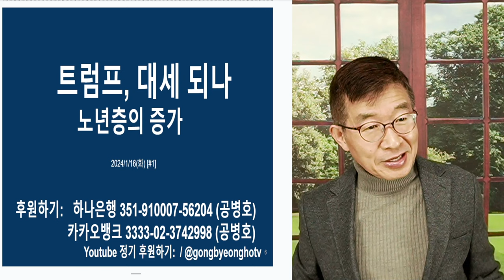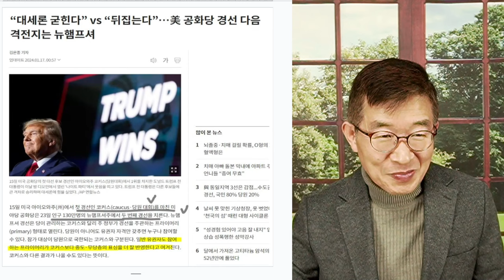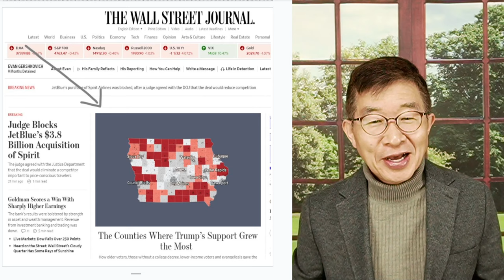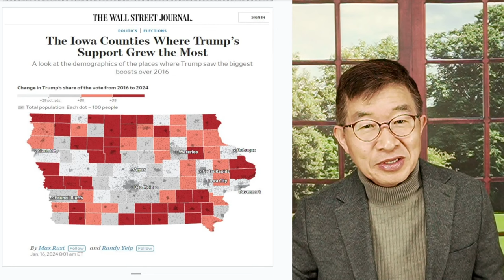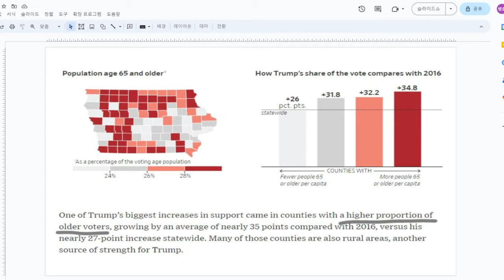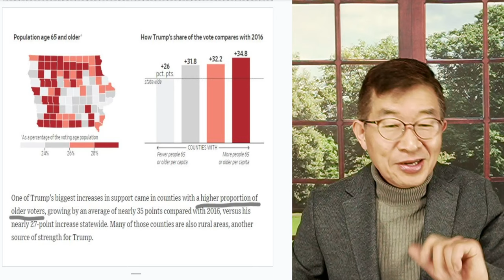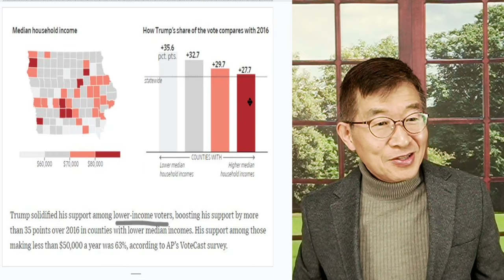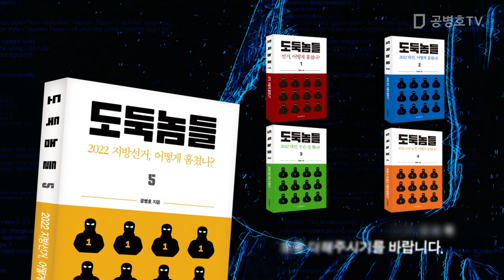트럼프, 힘 / 주류언론들, 원치 않지만 [공병호TV]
Bitcoin : 3MTW849AkP2ftLeSK2teZHMmzLu7Z83s9U